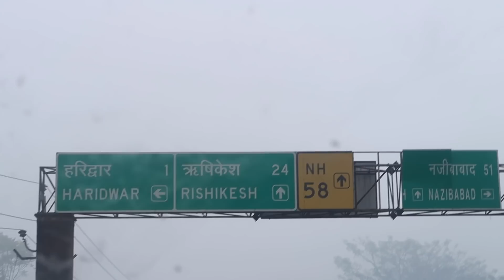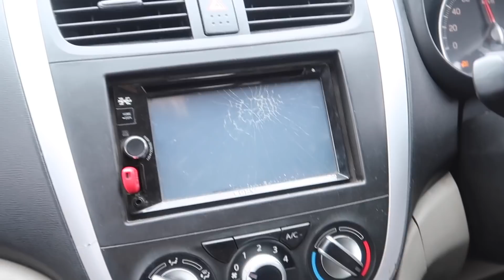Delhi to Dhanualti jate hue gusse me 50000 ka nuksan | Deepti vlog